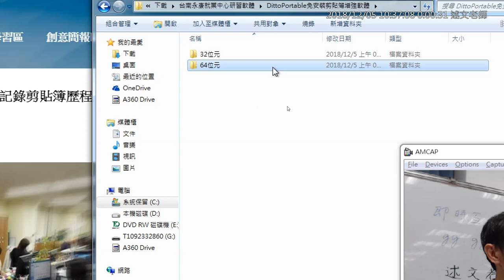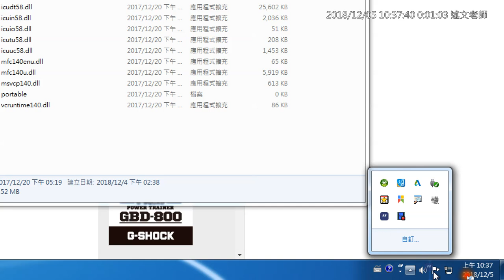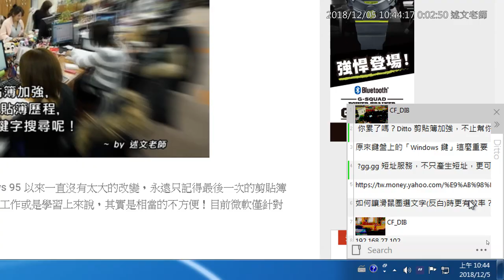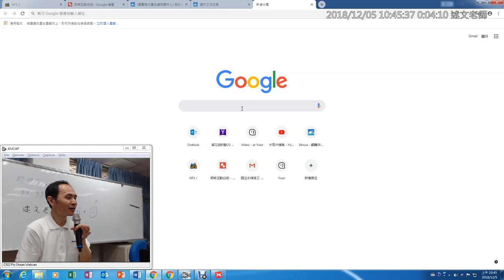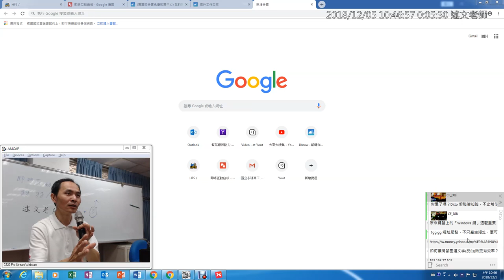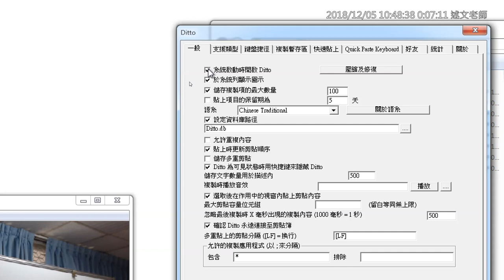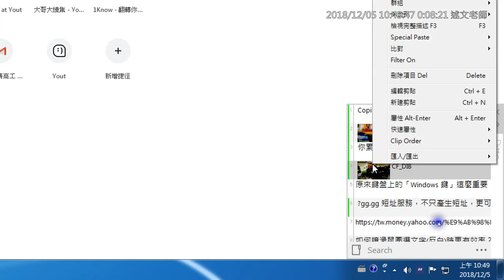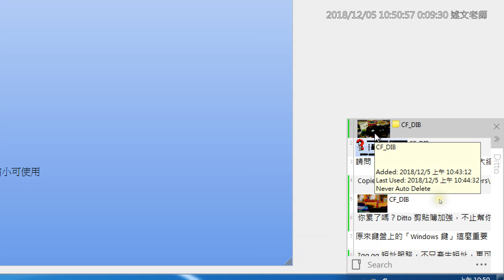06：你累了嗎？Ditto 剪貼簿加強，不止幫你記錄剪貼簿歷程，還能用關鍵字搜尋呢！